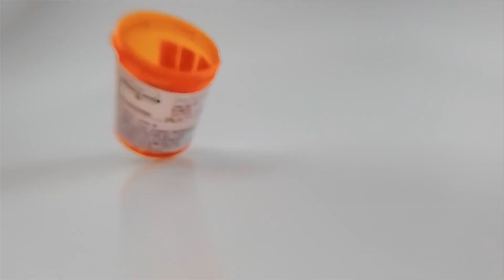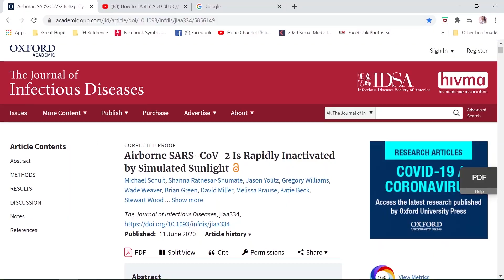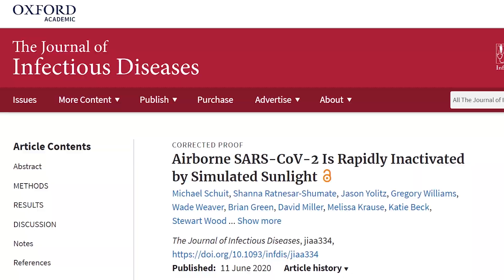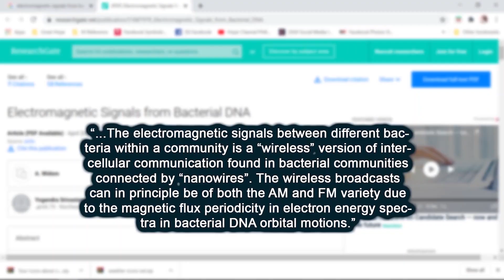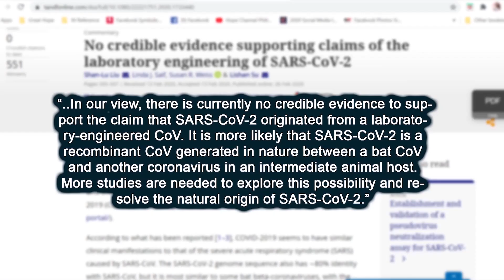CoronaV Series: Ep. #1 Fight The Fakes about COVID-19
💊Introducing my CoronaV Upclose and Evidence Based  Series: Ep. #1 Fight The Fakes about COVID-19! In this video we will be talking about the 7 common misconceptions about COVID-19 that create confusion and increase the chance of COVID-19 transmission through  behavior practices in contrary to the WHO's guidelines.

💊 If you're looking for videos relating to health and disease conditions, as well as you're an aspiring medical doctor looking for medical study tips and tricks then don't forget to subscribe to my channel or share it to someone you know who wants to be in the field of medicine in the future.

▀▀▀▀▀▀▀▀▀▀▀▀▀▀▀▀▀▀▀▀▀▀▀▀▀▀▀▀▀▀▀▀▀▀▀▀▀▀▀▀▀▀▀▀▀▀▀▀▀▀▀▀▀▀▀▀▀⏲ Time Stamp ⏲
0:00  Introduction
0:50  Antibiotics prevent COVID-19
1:35  Sunlight protects from COVID-19
3:05  Gurgling Diluted Bleach
3:52  5G spread COVID-19
5:25  Everyone with COVID-19 dies
6:28  Cats and Dogs transmit COVID-19
7:26  COVID-19 is man-made bioweapon
9:02  Conclusion

😍 And if you're still reading this, i just want to say thank you for your time. I encourage you to leave a comment  or type a health issue that you want me to create a video with so i can help clear and clarify medical facts from medical hoaxes. I'll look forward to your comments, so don't be shy and comment them down below 👇👇.